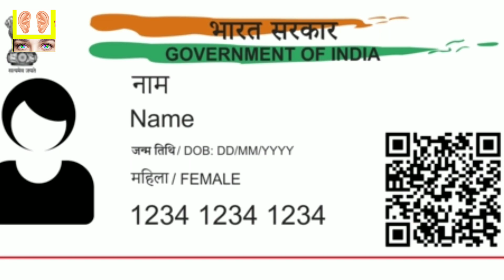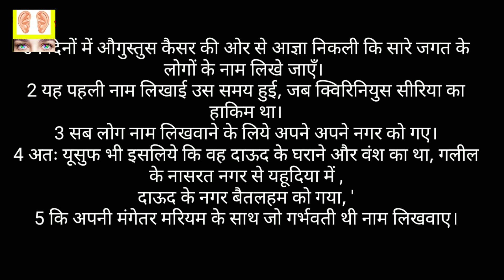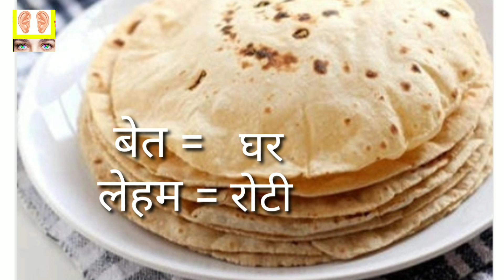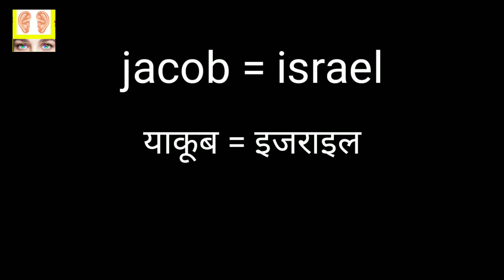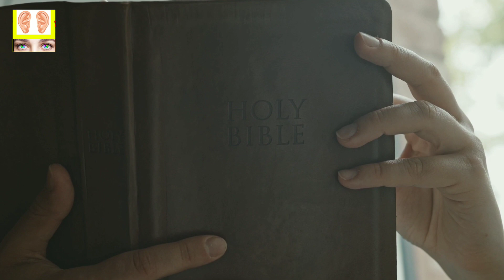Never seen before Christ birth prophecy || यीशु के जन्म की और दूसरे आगमन की समानता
This  is Christ birth prophecy on another level ... Holy spirit wants every christian to be a mature believer . This teaching is for education purpose .

यीशु के जन्म और दूसरे आगमन में ये समानता है ।

      or

 vipulshashankmishra@sbi

This  is a christian devotional channel teaching , education , study on bible prophecy and deep knowledge .
the voice is not computer generated it's HEAR N SEE MINISTRIES

 new channel  |--.      hear n see 2